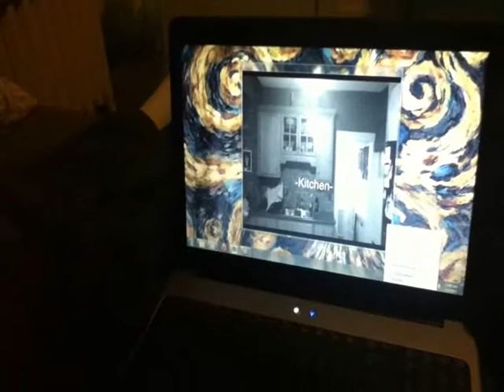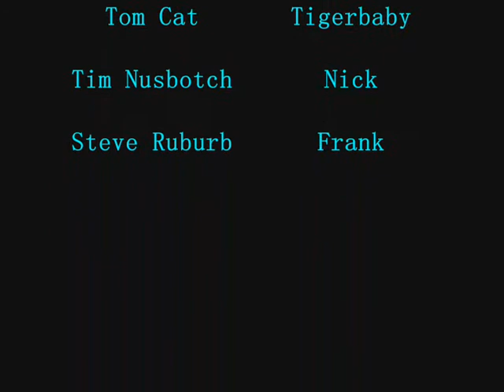Cat Burglar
While watching TV, Tim and Steve hear a noise and then soon realize there is a burglar in the house!!